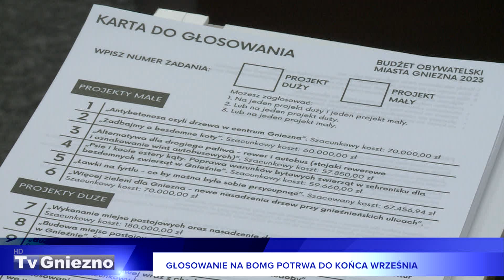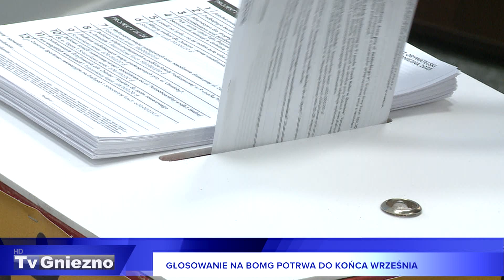Głosowanie na BOMG potrwa do końca września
Głosowanie na Budżet Obywatelski Miasta Gniezna rozpoczęte.  Wczoraj w Urzędzie Miejskim zaprezentowano 12 projektów, którym możemy udzielić poparcia i w jaki sposób to zrobić.